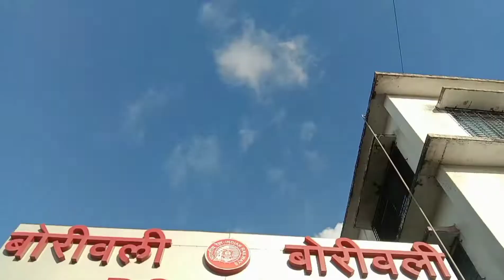बोरीवली मार्केट ।Borivali Street Market |Navratri Special Collections 2022 | SARITA SOLANKI vlog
Hello My Beautiful You Tube family
This is  SARITA SOLANKI
Today Borivali  West Market [ In Mumbai ]

In this Vlog i have explored the entire  market of Navratri Special Collections it includes Chahia choli , jwellery, decoration materials for home and office , etc

Please Do Check My  other Videos uploaded on my channel